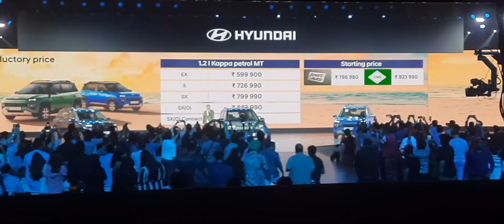New car Hyundai exter lunch in India | price reveal in this video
New car Hyundai exter lunch in India | price reveal in this video hyundai @Bibhukiduniyaofficial